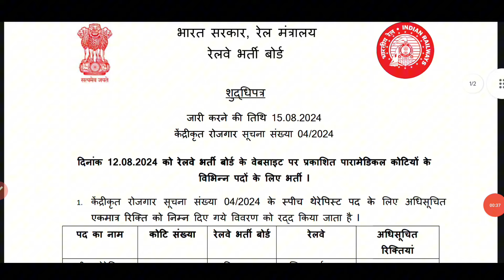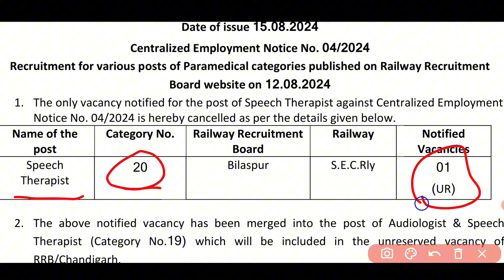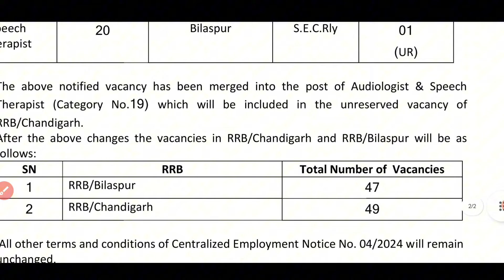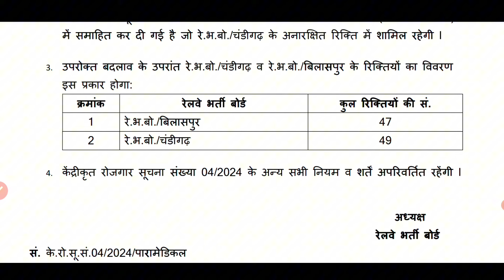रेलवे भर्ती परीक्षा बड़ा Update। Vacancy Increase Decrease हुआ। RRB paramedical vacancy